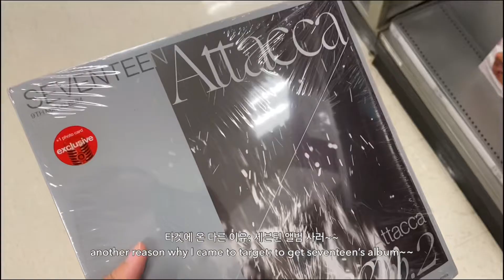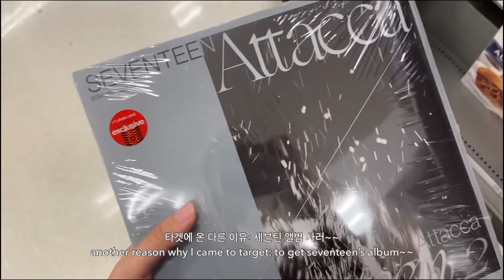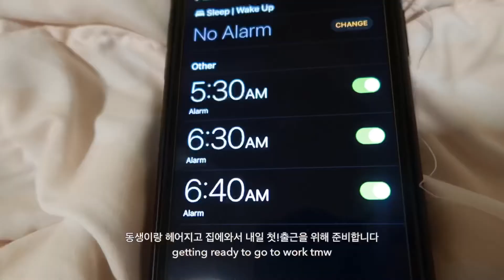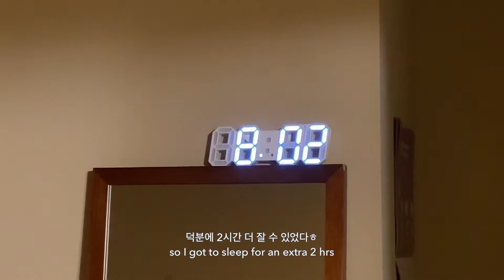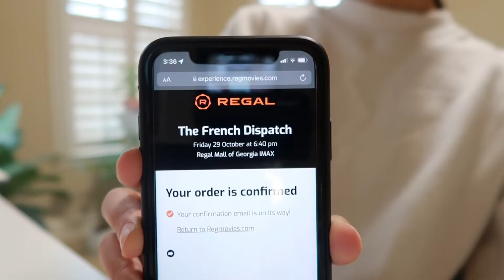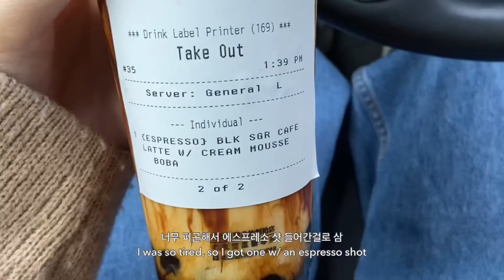미국 직장인 일상 VLOGㅣ첫 출근ㅣ염색ㅣ h&m 쇼핑ㅣ유전자 검사 결과ㅣ해리 스타일스 콘서트ㅣ혼영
william benckert (feat. johan tengholm, jonas bäckman)- all right